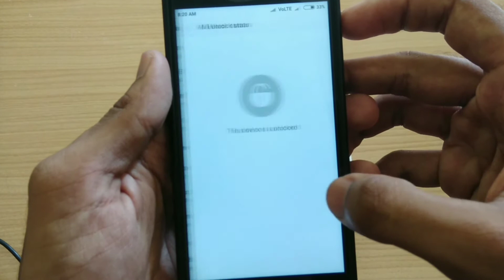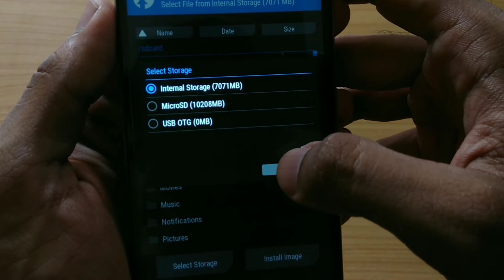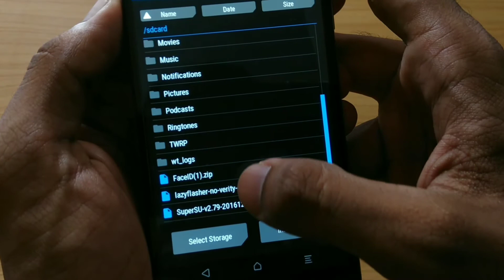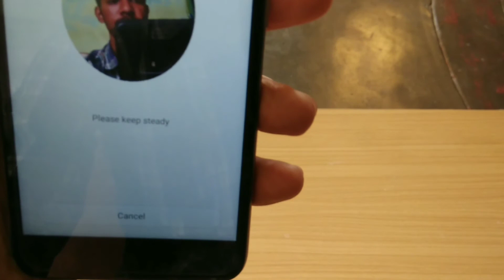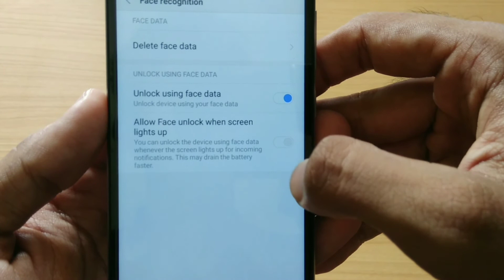எந்த ரெட்மி மொபைலாக இருந்தாலும் Faceunlock | Faceunlock on any Redmi mobile | GmS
Intha videola face unlock epdi ella redmi mobile layum activate panrathu nu pakalam.

*Note:
So enna mobile vachirukingalo athuku yetha mari root file download panuga.!!

Thanks To All - அனைவருக்கும் நன்றி